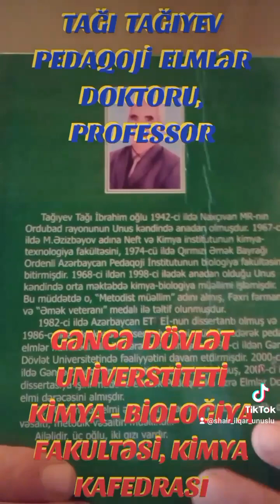GDU - NUN PROFESSORU, PEDAQOJİ ELMLƏR DOKTORU TAĞI TAĞIYEV